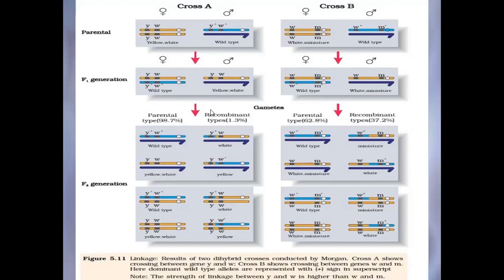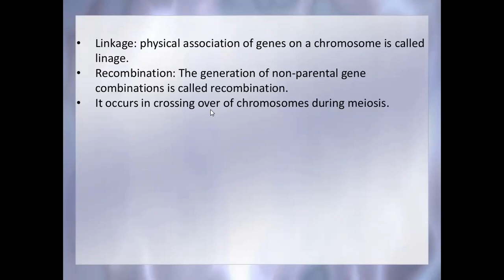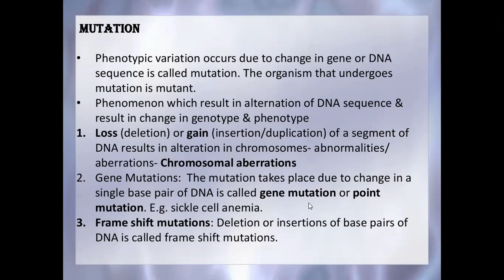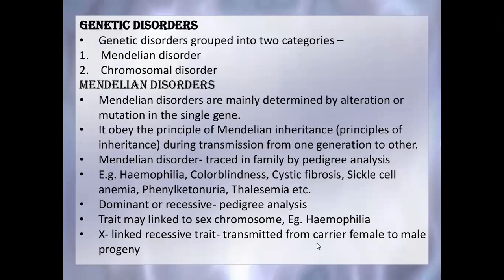principles oh inheritance and variation ncert neet